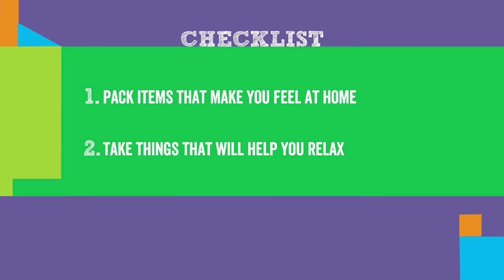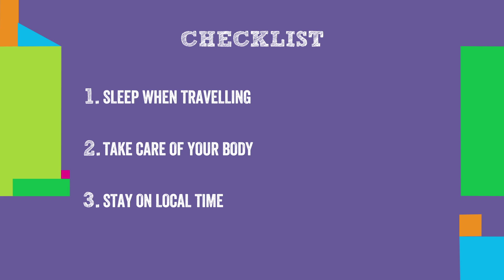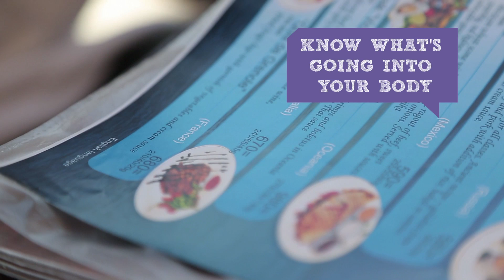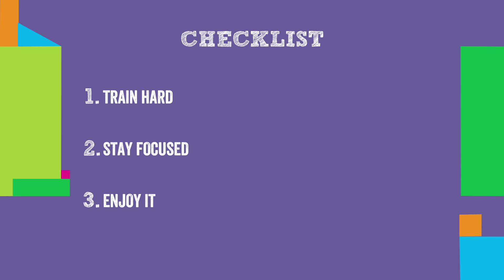Staying Healthy on the Road - Miles Chamley-Watson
Follow Athlete Role Model and world champion fencer Miles Chamley-Watson as he shares his tips for coping with time differences and managing your diet in a foreign country, while offering his advice for preparing for competition and revealing what essentials he can’t live without.